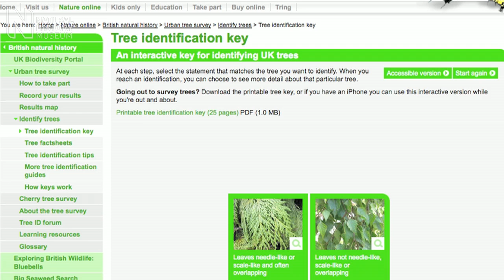Urban tree survey | Natural History Museum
You walk by them everyday, but do you know their names? Trees may be a familiar part of your environment, but do you really know a chestnut from a fir or an ash from an elder?

Well here is your chance to find out and help scientists at the Natural History Museum with one of the biggest ever urban tree surveys in the UK.

Trees are essential in urban landscapes, helping to reduce noise and air pollution. But relatively little is known about them. A lot more is known about trees in the British countryside.

With the help of some volunteers, follow Bob Press, Associate Keeper of Botany at the Natural History Museum as they explore a local London park.